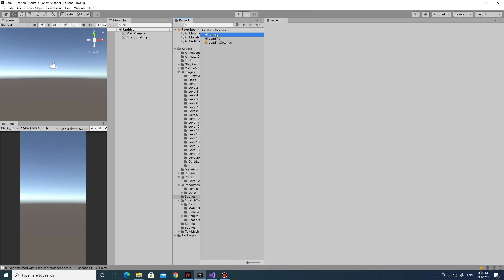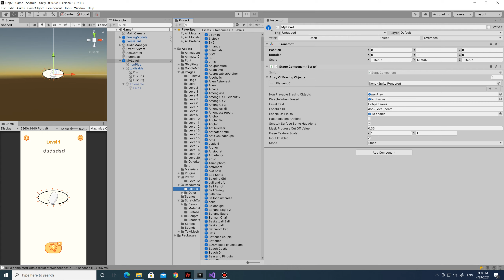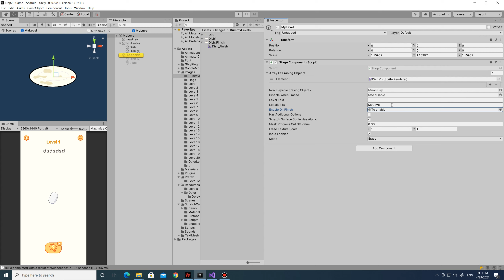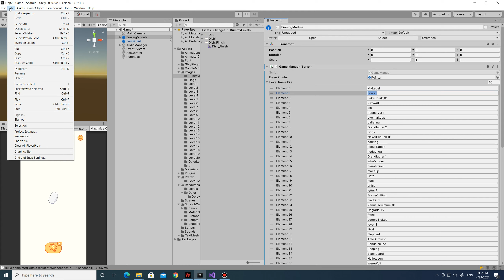Create new level for Delete one part within 2 minutes